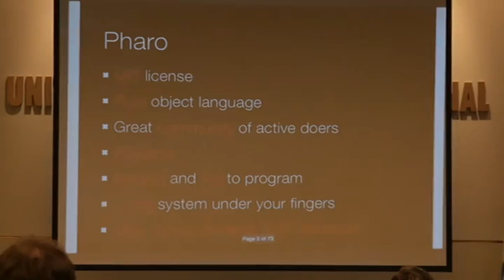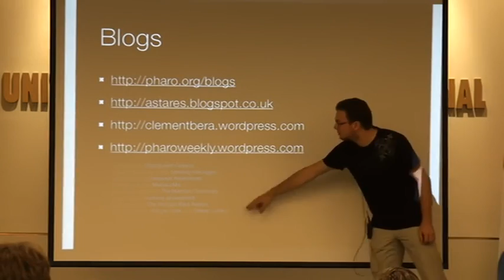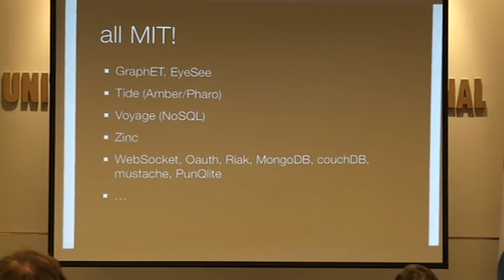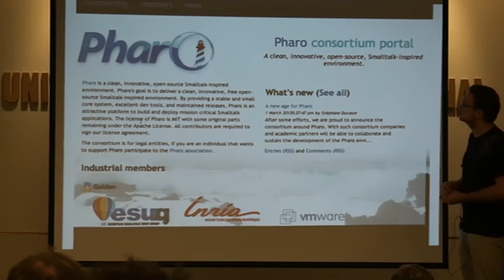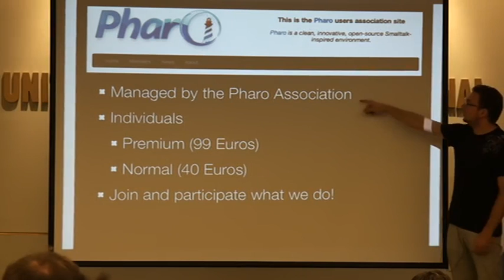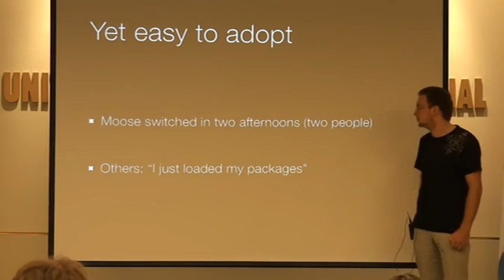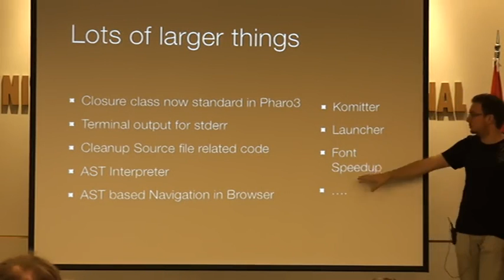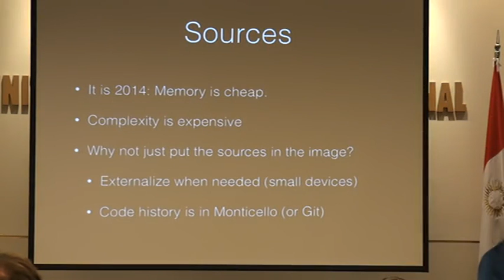12 - Jannik Laval - Pharo Status